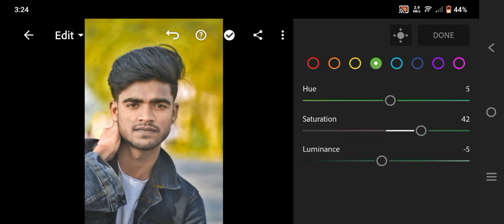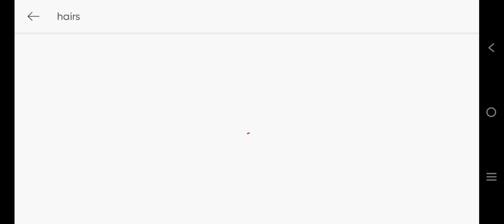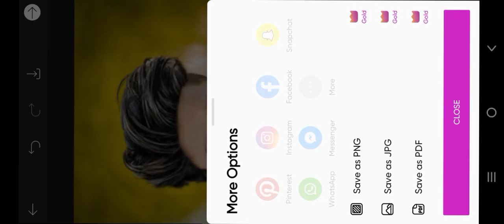Best Light Room Editing| Lightroom me editing kasay kray ? |Pics art full editing